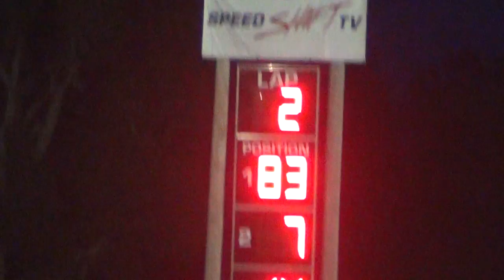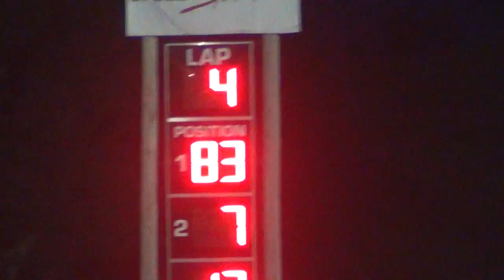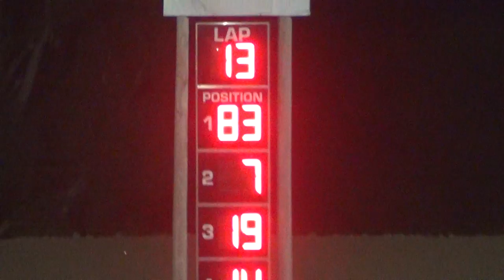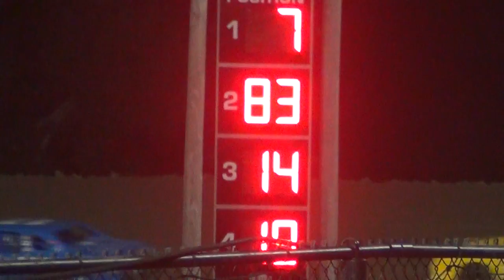Marshalltown Hobby Stock A Main 7/1/16